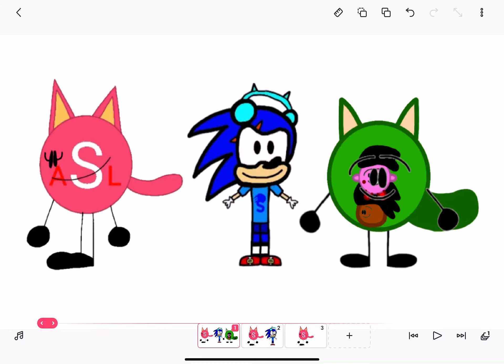The Cat Crew Version 0.2 Alpha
Added Aden Duale.